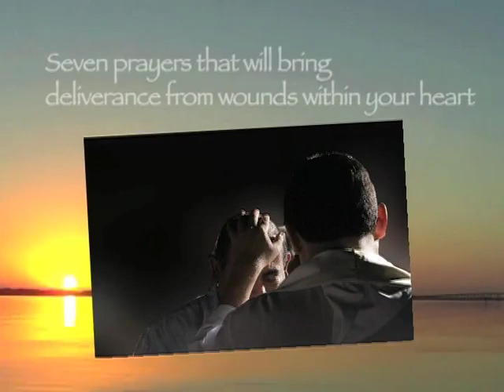Oraciones que Sanan el Corazón - Sesión 1 - Definición de un Corazón Sano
¡Consejería de oración que rompe todo yugo! Todo lo que necesitas para experimentar una curación profunda de tu alma y espíritu.

¿Sabías que no necesitas estar continuamente acosado por pensamientos, sentimientos, imágenes o recuerdos negativos?

No es parte de la "condición humana" sentir la constante molestia de la duda, la inseguridad o la ira. No importa qué pecado estés tratando de superar, qué mentira creas que siempre creerás o qué traumas haya sufrido tu corazón en el pasado, recibirás total libertad y restauración al hacer estas oraciones con fe.

¿Estás cansado de oraciones ineficaces por sanación? Aprenda cómo puede experimentar una curación profunda de las heridas de su corazón aplicando siete oraciones específicas a cada herida del corazón. No son una fórmula mágica que no requiere nada de ti, sino formas de orar que, cuando se practican en la fe en Jesucristo, traen la victoria y la liberación del profundo dolor de tu espíritu. Estas oraciones sobrenaturales te guiarán en el uso del lenguaje del corazón para:

Romper los pecados y maldiciones generacionales
Cortar los lazos impíos del alma
Reemplazar creencias negativas con las promesas de Dios
Renunciar a los votos internos y reemplazarlos con propósitos piadosos.
Recibe visiones divinas para sanar escenas dolorosas.
Rompe las maldiciones pronunciadas sobre ti
Expulsa toda fortaleza demoníaca que se haya conectado a estas heridas internas.
Le enseñaremos cómo mantenerse sano guiándole en una experiencia intensiva de meditación bíblica donde recibirá conocimiento de revelación de Dios que cierra la puerta para que el adversario no pueda regresar.